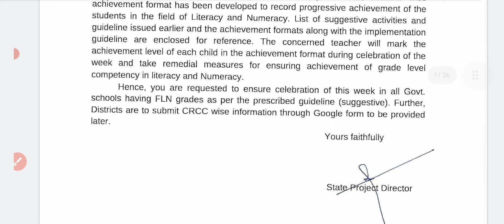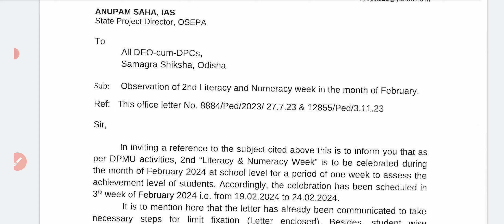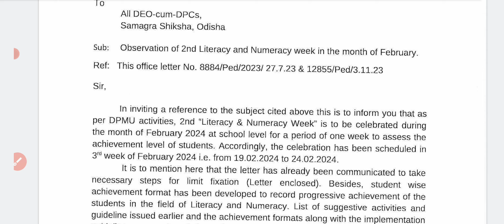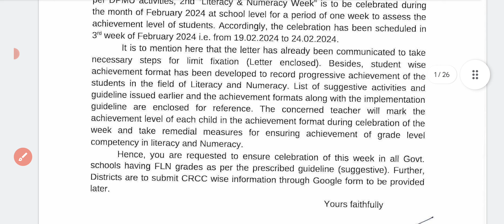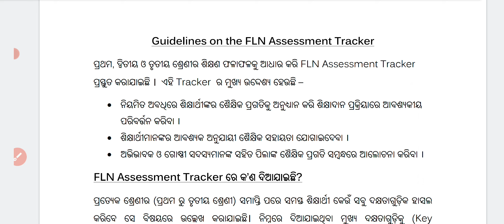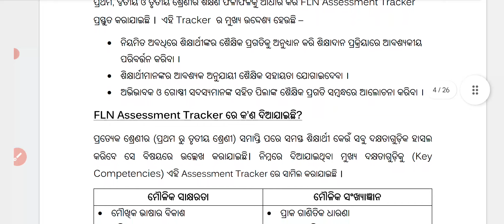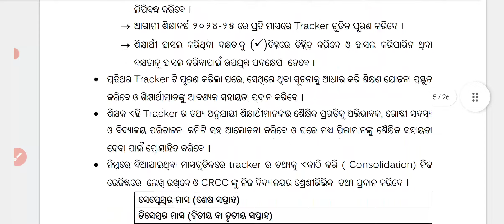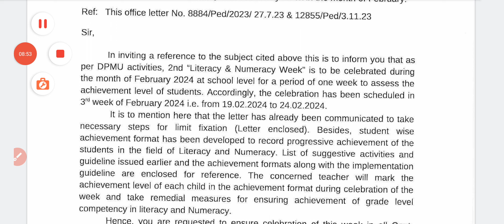Observation of 2nd Literacy & Numeracy (FLN) Week in February 2024 ? How to Observe 2nd FLN Week ?